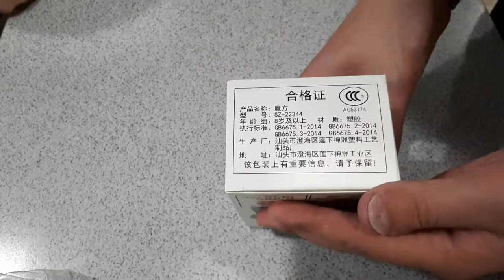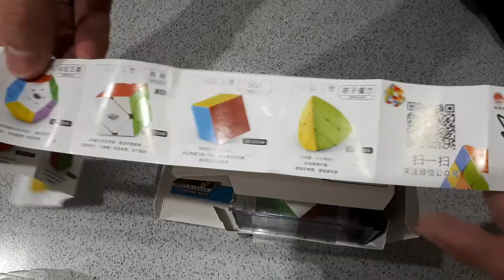Магнитный Кубик Рубика 3х3х3 - Ожидал большего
Магнитный Кубик Рубика 3х3х3
Кубик реально "магнитный" в том смысле что магниты там есть. НО они маленькие и слабые и "работают" очень плохо. Доворот магнитами есть только в самом конце. Я ожидал большего. Если нужен реально магнитный куб, то нет. Если просто хороший куб - возможно, но куб без магнитов можно купить дешевле. О покупке не жалею, но я ожидал большего.